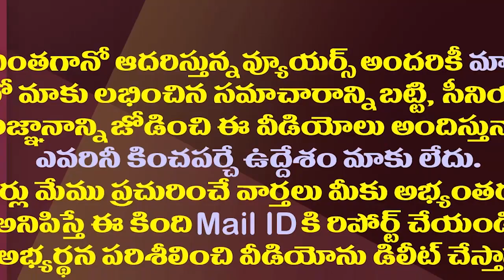గీతదాటిన ఆ ఎమ్మెల్యేలపై చర్యలకు జగన్ రెడీ| YS Jagan Is Preparing To Take Action Against Those MLAs